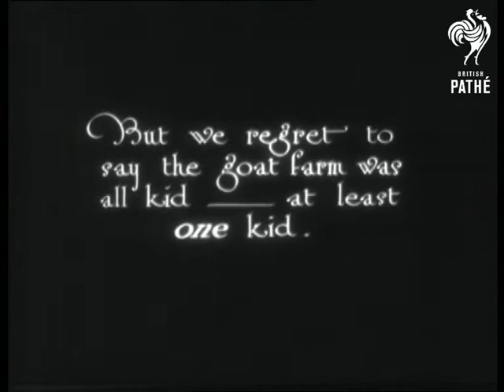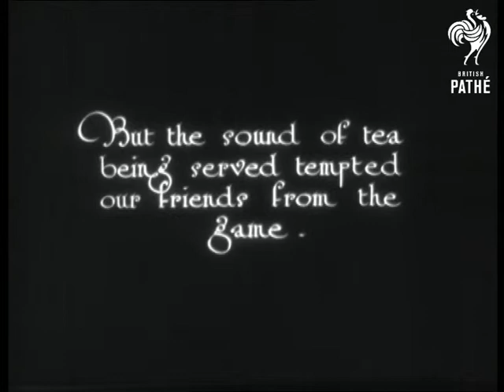The Stars As They Are - Miss Madge Saunders And Mr Leslie Henson (1921)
This is a duplicate beta copy of the Madge Saunders and Leslie Henson story seen earlier on the same Digibeta - unique number 832.14.  This version is taken from the safety print and has an extra shot of Madge and Leslie walking out of shot followed by camera iris closing.

Check both versions for best image quality.
 FILM ID:832.19